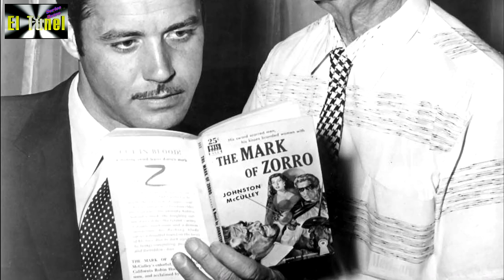EL DOBLAJE DEL ZORRO, La Serie - MicroDocumental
MicroDocumental “ El Doblaje del Zorro”, realizado para “EL TÙNEL, Series Retro”
Los Actores de Doblaje que pusieron su voz a los personajes mas conocidos de la Serie!

Narraciòn en Off: Gustavo Carlos Chapa
Guiòn: Èrik Montalbano
Realizaciòn Integral: ESCARAMUSH PRODUCCIONES
-Servicio de Locuciòn/Narraciòn y Ediciòn (Estudio de Grabaciòn propio)
-Escritura y armado de guiones
Sr Gustavo Carlos Chapa
VEAN AQUÌ DEBAJO LA TRILOGÌA RETRO COMPLETA (EL ZORRO-BATMAN Y LOS 3 CHIFLADOS)

Suscrìbanse a mi canal para recibir todos los Estrenos en Vivo y ayudarme a seguir generando este material!